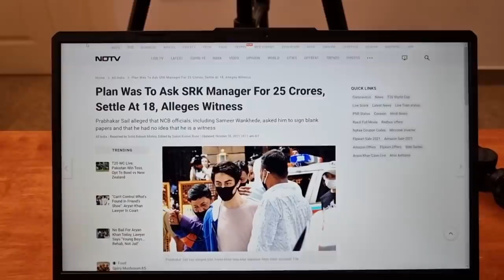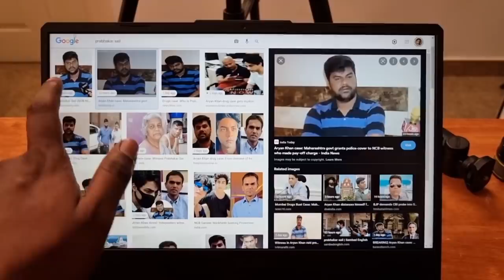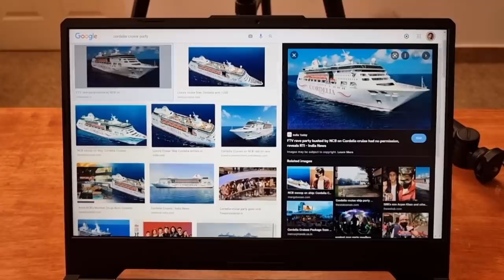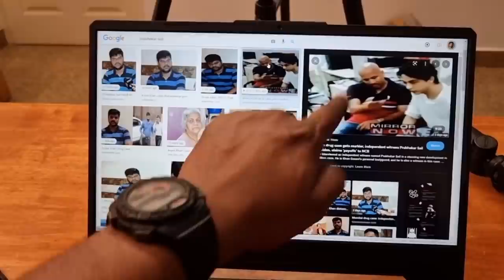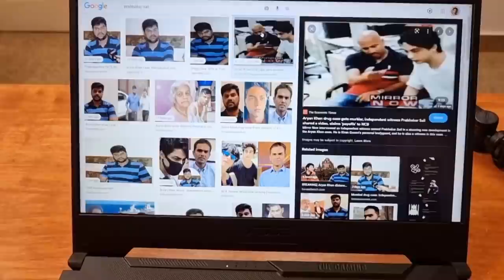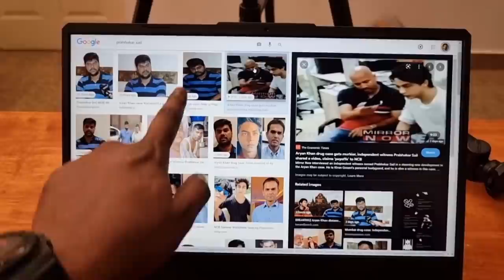25 Crore Bribe for Shah Rukh Khan Son Release!? | Tamil | Madan Gowri | MG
In this Madan Gowri video, we will be discussing Shah Rukh Khan's son Aryan Khan case. The latest allegation news in the SRK case is that his son Aryan Khan has been negotiated for release with bribe money by NCB officials. The bribe amount is said to be 25 crore rupees for release!